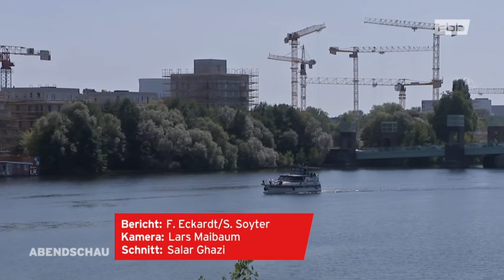Siemensbahn Tour Daniel Buchholz | Berliner Abendschau rbb 23.08.2019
Vor 40 Jahren stillgelegt, jetzt wieder in aller Munde: Die ehemalige Siemensbahn wird endlich aus ihrem Dornröschenschlaf geweckt. Erste Planungen zur Wiederaufnahme des S-Bahn-Verkehrs starten noch in diesem Jahr 2019.
Darum hat der Spandauer SPD-Abgeordnete Daniel Buchholz (SPD) zusammen mit der Deutschen Bahn 50 interessierte Bürger*innen zu einer exklusiven Führung über die alten Bahngleise am 23. August 2019 eingeladen. Die Führung wurde vom Konzernbevollmächtigten der Deutschen Bahn in Berlin, Alexander Kaczmarek, geleitet.

Daniel Buchholz: „Berlin ist eine wachsende Stadt und das ist gerade in Spandau und der Siemensstadt deutlich zu spüren. Ob Siemens-Campus, Wasserstadt oder die Insel Gartenfeld, überall wird geplant, gebaut und an der Infrastruktur der Zukunft gearbeitet. Entscheidend für das Gelingen aller Projekte ist eine leistungs- und zukunftsfähige Verkehrserschließung mit öffentlichen Bussen und Bahnen.

Der Wiederaufbau der Siemensbahn ist dafür ein wichtiger Baustein im sog. Entwicklungsband West, für den ich mich schon seit mehreren Jahren stark mache. Deshalb freut es mich besonders, dass das Land Berlin im Juni 2019 rund 2,3 Mio. Euro für erste Planungsarbeiten zur Wieder-Inbetriebnahme bereitgestellt hat und die Arbeiten endlich losgehen."

Beitrag von Florian Eckardt der "Berliner Abendschau" des rbb vom 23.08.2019.